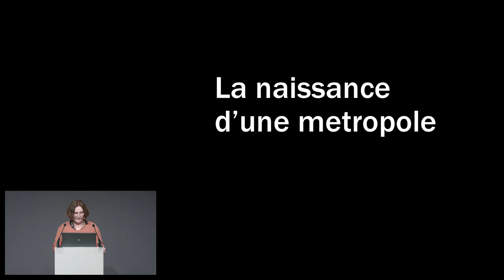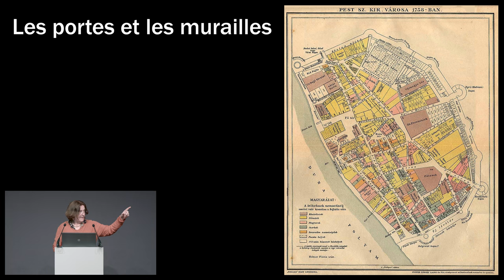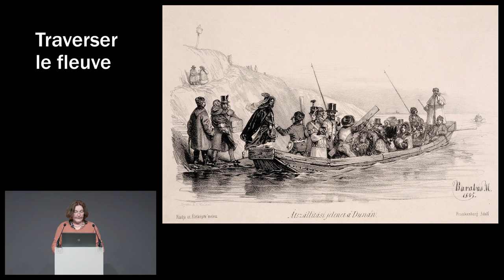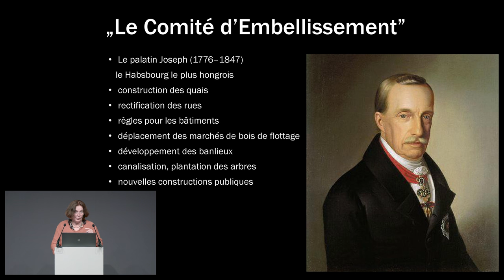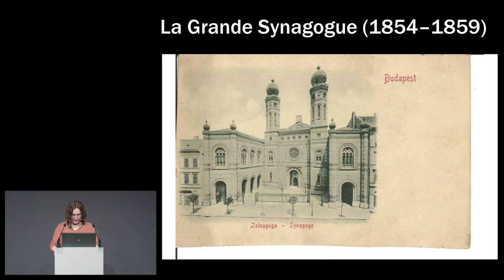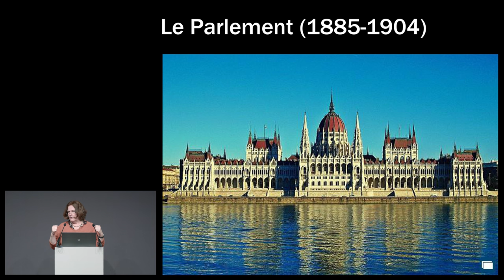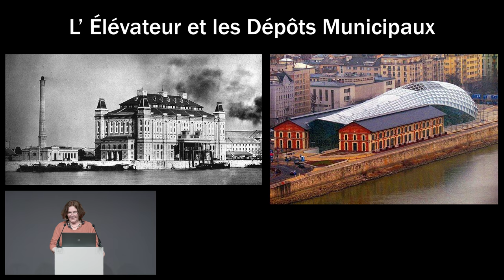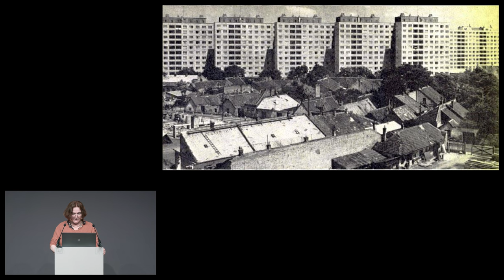Budapest, perle du Danube - La naissance d’une métropole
Avec Noémi Saly, historienne de la littérature, muséologue au musée hongrois du Commerce et de l’Hôtellerie à Budapest
Comment Budapest se forme-t-elle à partir des trois villes de Obuda, Buda et Pest ? Suivez son développement irrégulier aux 18e et 19e siècles - parsemé de révoltes et d’épidémies -, couronné par les Fêtes Millénaires en 1896 et interrompu par la Grande Guerre. Découvrez une communauté cosmopolite qui vit et survit dans les cafés, meurt et ressuscite dans cette ville du commerce et de la communication.

Conférence proposée dans le cadre de l’exposition Chefs-d’œuvre de Budapest, présentée au Musée du Luxembourg jusqu’au 10 juillet. Cette exposition est organisée par la Réunion des musées nationaux-Grand Palais, le musée des Beaux-Arts de Budapest et
la Galerie nationale hongroise